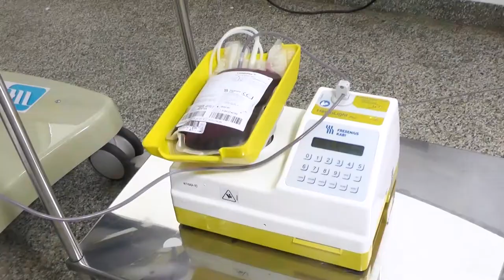Campanha “Junho Vermelho” reforça a conscientização em doar sangue